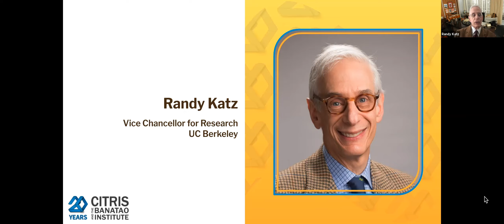Randy Katz, Vice Chancellor of Research, UC Berkeley